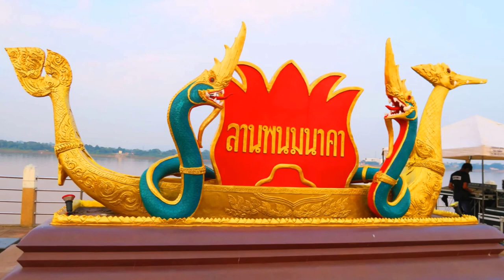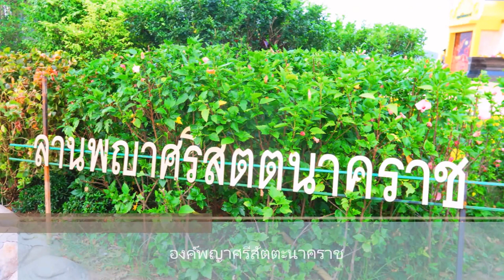ประเพณีงานไหลเรือไฟนครพนมปี 2559 แก้ไข 2